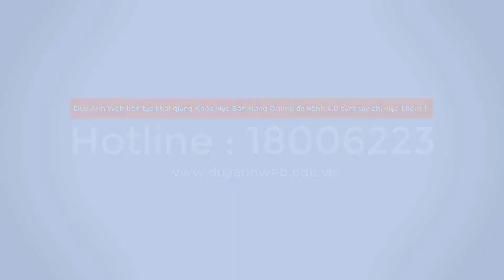Review sách Hà Nội Lầm Than – những góc khuất ít ai kể về Hà Nội - Duy anh web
Review sách: Hà Nội Lầm Than - những góc khuất ít ai kể về ...

Hà Nội Lầm Than by Trọng Lang - Goodreads

[Review Book] Hà Nội lầm than – Đọc để ngừng than: “Bây ...

[Book of the year 2016] Hà Nội lầm than - Giới thiệu & Review ...

Hà Nội lầm than, cũng bởi “lầm” nên mới có “than”!

eBook Hà Nội Lầm Than - Trọng Lang full prc pdf epub azw3 ...

Sách Hà Nội Lầm Than
Sách Việt Nam Danh Tác - Hà Nội Lầm Than - FAHASA.COM
HÀ NỘI LẦM THAN - Nhã Nam - Vì sách là cả thế giới

HÀ NỘI LẦM THAN - Trọng Lang - Sách Khai Tâm